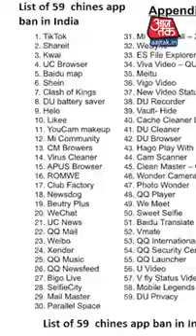#59 चीनी ऐप को बैन करने से चीन को जो आर्थिक नुक़सान होगा वो तो होगा ही मगर सांकेतिक रूप से ये चीन के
59 चीनी ऐप को बैन करने से चीन को जो आर्थिक नुक़सान होगा वो तो होगा ही मगर सांकेतिक रूप से ये चीन के लिए एक बहुत बड़ा संदेश है.
(Anjana Om Kashyap)